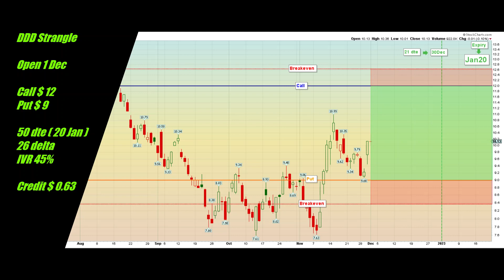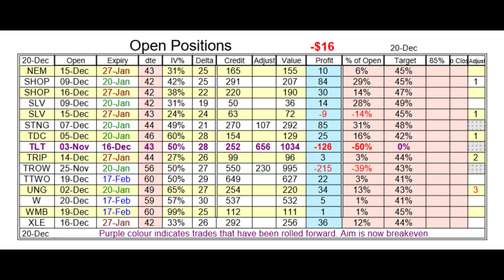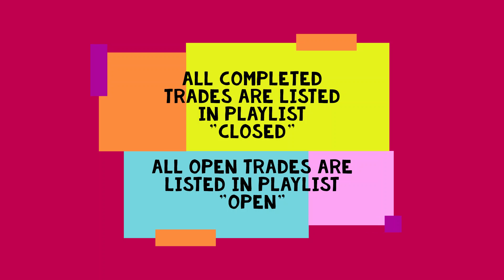DDD 1 Dec 3D Systems Short Strangle Adjusted